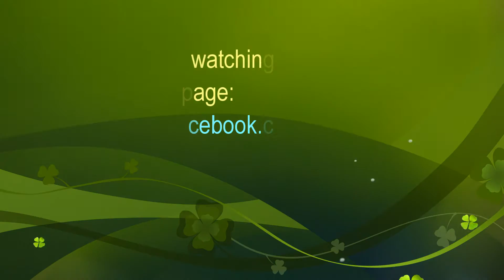Dr Yasir Hameed on mental illness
Dr Yasir Hameed answers some questions about mental illness and treatment.
اجيب هنا عن بعض استفسارات المتابعين لصفحتي على الفيسبوك